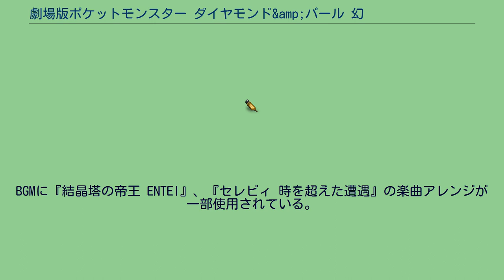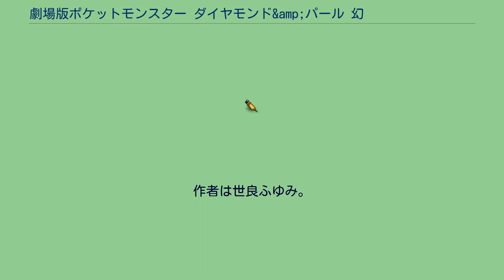劇場版ポケットモンスター ダイヤモンド&amp;パール 幻影の覇者 ゾロアーク